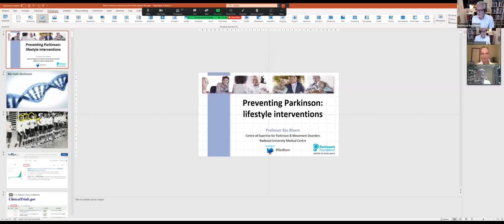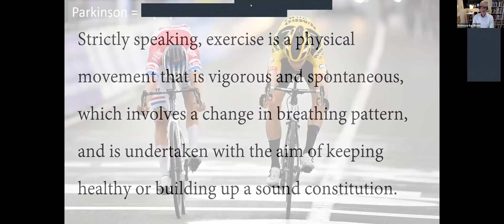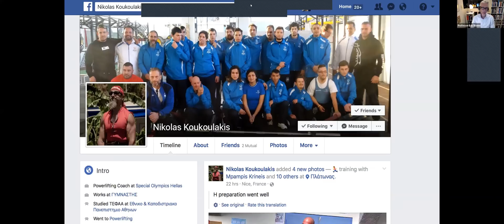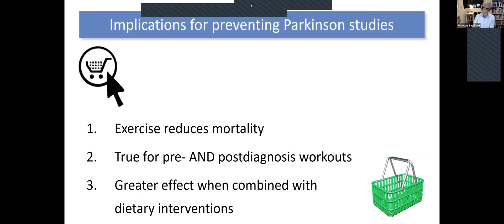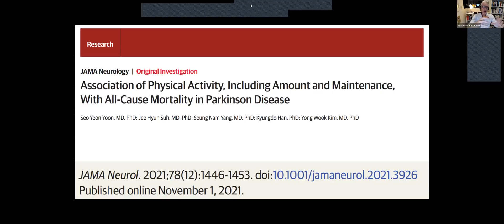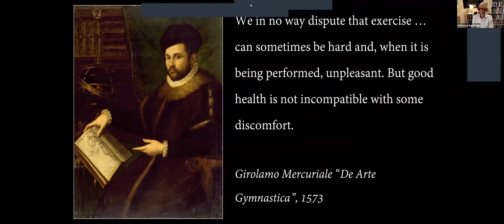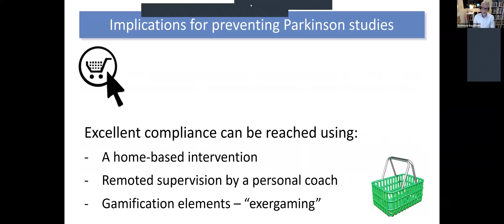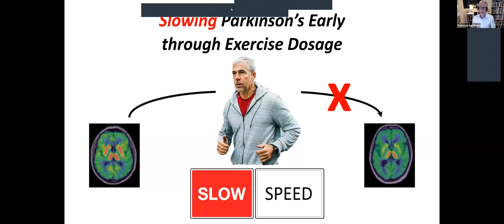Parkinson's Disease:- Prof Bas Bloem "What type of exercise is best for people with Parkinson's"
Professor Bloem is one of, if not the World's leading authorities on Parkinson's disease. He shares with us his research on this important topic and helps us understand how to best manage our symptoms through exercise.

The expression “citius, fortius, altius” (Latin for “faster, higher, stronger”) is the Olympic motto indicating what is required to achieve athletic excellence. Which of these skills is most important to reach an optimal personal performance was not specified by its creator, Pierre de Coubertin, but a combination is presumably optimal.

Similar issues are at play when trying to understand the beneficial outcomes of physical activity on general health and motor functioning in people with neurological disorders such as Parkinson's Disease.

Professor Bas Bloem is consultant neurologist at the Department of Neurology, Radboud University Medical Centre, The Netherlands. He is without a doubt one of the world’s top Parkinson’s specialists and has just received the prestigious Dutch "Stevinpremie" award.

Professor Bloem has published over 850 publications and has held too many positions and received too many awards to mention.

In 2002, he founded and became director of the Radboud UMC Centre of Expertise for Parkinson & Movement Disorders, which is recognised as a centre of excellence for PD.

He also developed ParkinsonNet, an innovative healthcare concept that consists of 70 professional networks for PD patients, covering all of The Netherlands. This initiative has received several awards.

Professor Bloem has two main research interests:

- cerebral compensatory mechanisms, especially in the field of gait and balance; and

- healthcare innovation.

To find out more on Prof Bloem:-

Read his book "Ending Parkinson's Disease; A prescription for action"

YOU CAN NOW LISTEN TO THE EXPERTS ON A PODCAST-
Look for Parkinson's Disease No Silver Bullet 4 PD on all good providers including:-